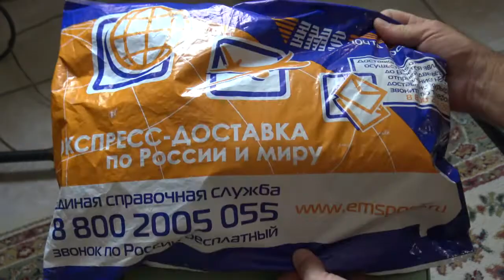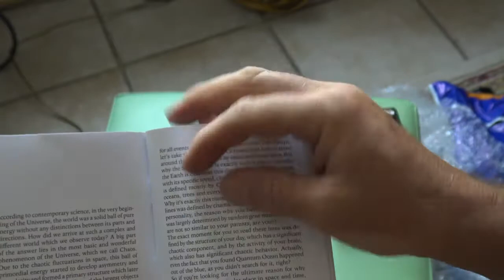Quantum Ocean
The first half is unboxing an electronic device called the "Quantum Ocean" made by Soma Labs. The second half is a visual expression of meditating to the sound of Brownian noise.
Thank you, Soma Synths, for creating this invitation to explore the Inner Reaches!

Index:
00:00 Bare Arm Unboxing
1:42 Battery Assembly
2:27 Make Sound
2:52 Details About QO
6:19 Parker Video